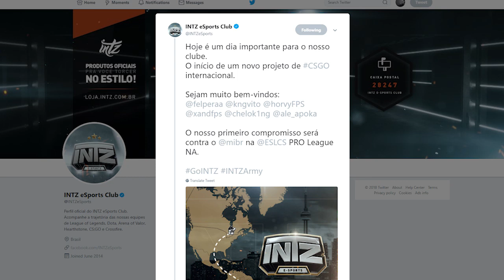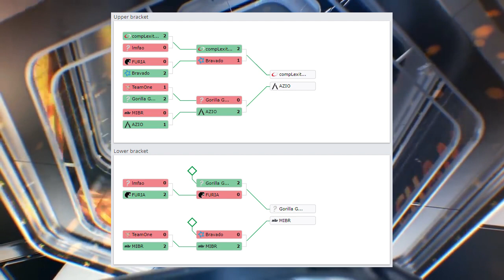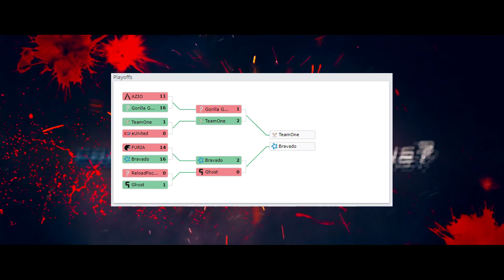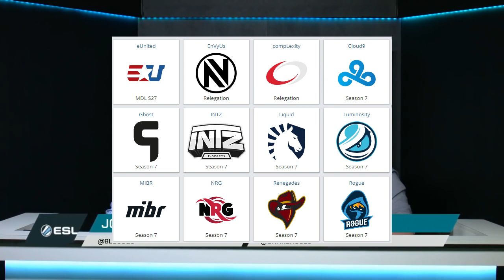GIRO SEMANAL - NOVO TIME DE FELPS E CIA, PRO LEAGUE COM 3 TIMES BR E VAGA INTERNACIONAL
A Games Academy tem como objetivo desenvolver o cenário de esports no Brasil através da criação de conteúdos relevantes para a comunidade!

➜ A Games Academy é um produto da Gamers Club, faça parte do maior clube de CS:GO do mundo: